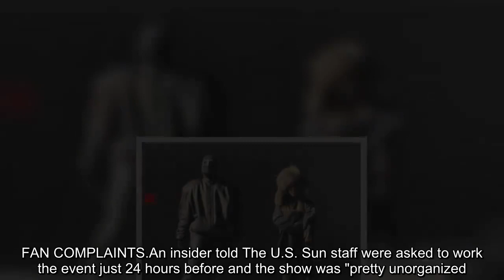Inside Kanye West's 'chaotic' Vegas listening party included reduced ticket prices and nudity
KANYE West hosted a chaotic listening party following the Super Bowl which saw him lower ticket prices last minute - despite dozens of fans shelling out $350 to see the controversial star.